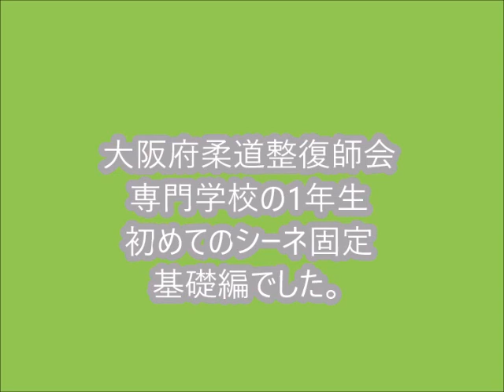包帯法 初めてのシーネ固定実技 1年生外傷固定術 シーネ基本編【大阪府柔道整復師会専門学校】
この春から本校に入学した1年生の皆さんが、6月になり始めて基本包帯法の練習から、シーネ固定の外傷固定法の練習へと進歩した内容での実技講座に変化しました。後期には早速、スポーツ現場での救護活動の補助実習もあります。皆さん頑張りましょう！